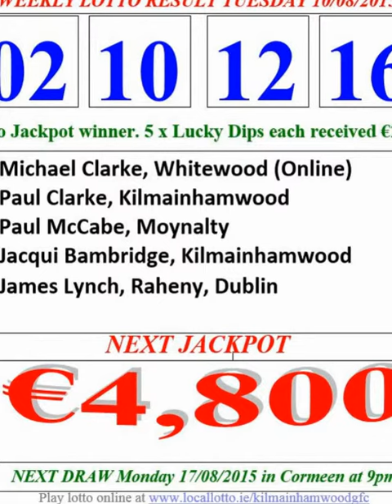Kilmainhamwood GFC Lotto & News 10.08.15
Kilmainhamwood GFC weekly lotto draw took place in McKenna's on Monday 10th August 2015 where the jackpot was €4,600

The Numbers Drawn … Na huimhreacha a tarraingíodh : 02, 10, 12 & 16

No Jackpot winner ... Ní raibh aon bhuaiteoir.

5 Lucky Dip winners agus gheobhaidh siad €20 an duine:-
* Michael Clarke, Whitewood (Online)
* Paul Clarke, Kilmainhamwood
* Paul McCabe, Moynalty
* Jacqui Bambridge, Kilmainhamwood
* James Lynch, Raheny, Dublin

Next draw for a FAIR-OF-MUFF Jackpot of €4,800 will take place in Cormeen on Monday 17th August 2015 at 9pm

Beidh an chéad tarraingt eile i Cormeen ar an 17/08/15 agus ta €4,800 sa phota óir

and our lotto motto is ItsThereToBeWon

The week in review:-
Thurs 6th Aug
- 19:00 in K-wood: U14 Summer League Div D Rd 7. Result Kilmainhamwood 5-11 : 1-7 Carnaross

Sun 9th Aug
- 12:00 in Kilberry: JAFC-Group C Rd 4. Result Kilmainhamwood 1-06 : 0-11 Bective. Report

Mon 10th Aug
- 19:30 in K-wood: U10 Farrell Cup Rd 2. Result K-wood 0-11 : 0:-07 Slane. Report

The weeks to come:-
Tues 11th Aug
- 19:00 in Drumbaragh: B League Div 6 Rd 10 v Drumbaragh

Mon 17th Aug
- 19:30 in Carlanstown: U10 Farrell Cup Rd 3 v St. Michaels

This is a hugely important week for the club with a winner-takes-all B League match against Drumbaragh on Tuesday 11th August at 7pm in Drumbaragh. Please come along and support the team.

Regards,
Shane Russell & the lotto committee